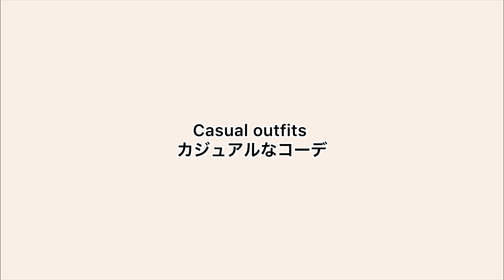『購入品』UNIQLO&イネスの2023秋冬コレクション、秋に取り入れる色は何？40代なら、買うべき秋もの、５点/ Must Have For Fall Closets, 2023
Please check

1- UNIQLO & INES DE LA FRESSANGE : コットンシアーチェックシャツ 『M Size』

2- UNIQLO & INES DE LA FRESSANGE : ポインテールクルーネックカーディガン 『M size』

3- UNIQLO & INES DE LA FRESSANGE :　コーデユロイテーパードアンクルパンツ『Size 64cm』

4- UNIQLO : ウォッシャブルニットリブパンツ『L Size』

5- UNIQLO : スウエットカーディガン 『M Size』